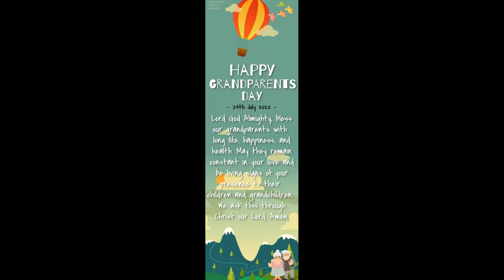Grandparents day 2022 @Holy Family Church Porvorim.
On the occasion of 2nd world Grandparent day Holy Family Church celebrated and thank God for all the grandparents. Eucharistic celebration with a program put forward by children and spending time with each other brought delight to the parish after a long gap of pandemic
Happy Grandparents Day 2022